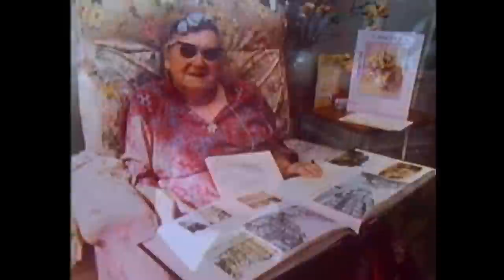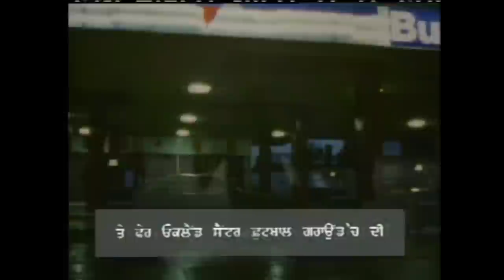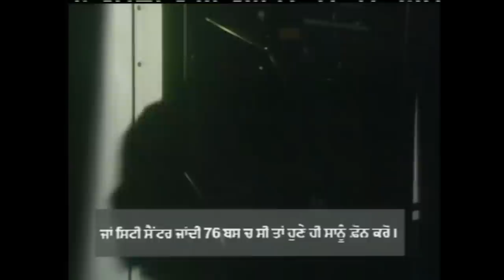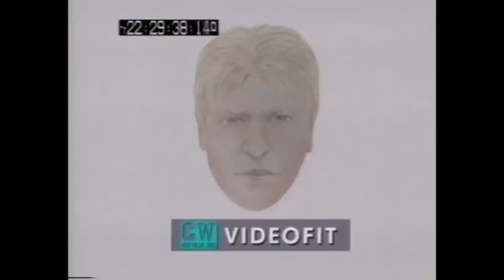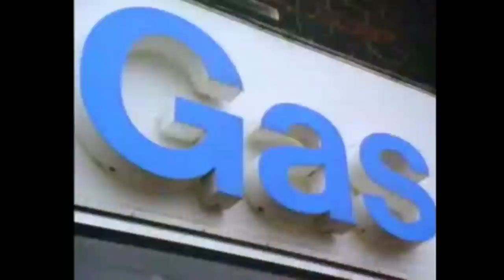The Crimewatch Years 1990 Raids Robberies and Thefts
Crimewatch UK 1990

Raids Robberies and Thefts

Warrington Jewellery Robbery
Bogus Telephone Officials
Birmingham Jewellers Attacks
Blackpool Security Van Robbery
Palmers Green Attack
Midland Bank Robbery
Tankerton Armed Robbery
Liverpool Bike Raid

Thank You To Redcard74 and Andy JS For Uploading The Original Content